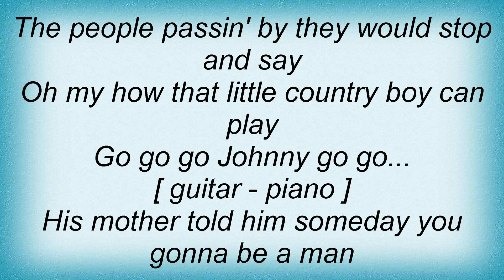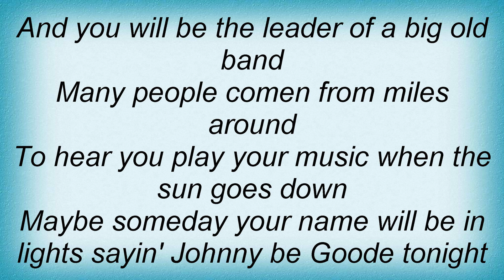Jerry Lee Lewis - Johnny B Goode Lyrics